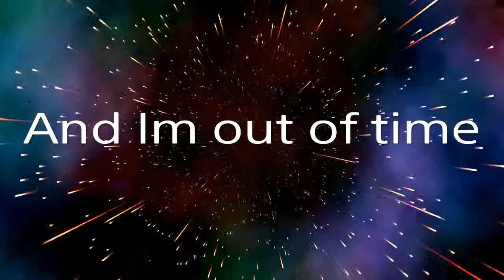An Evil Within 2 Video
This is my very first video